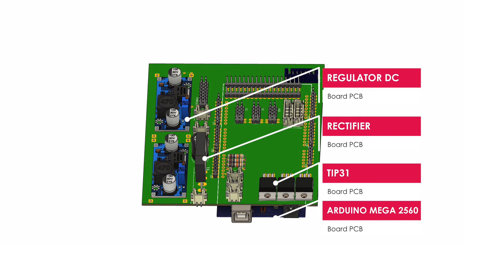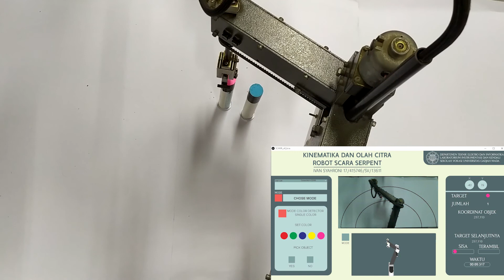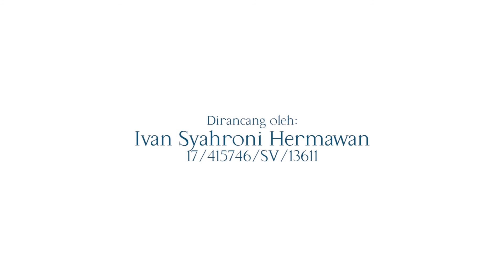Kinematika dan Olah Citra Robot SCARA Serpent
Disusun oleh:
Ivan Syahroni H (17/415746/SV/13611)

Pembimbing:
Ir. Muhammad Arrofiq, S.T., M.T., Ph.D.
Fahmizal, S.T., M.Sc.

Laboratorium Instrumentasi dan Kendali
Departemen Teknik Elektro dan Informatika
Sekolah Vokasi